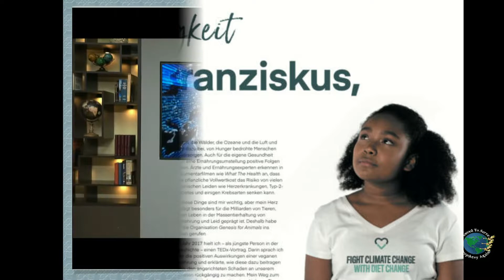Offener Brief an Papst Franziskus - Die "1 Million Dollar Sabbat" Challenge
Inspiriert von der Enzyklika des Papstes ruft die kalifornische Tier- und Umweltaktivistin Genesis Butler (12) in einem persönlichen Brief an Papst Franziskus  den Pontifex dazu auf, sich während der 40-tägigen Fastenzeit vegan zu ernähren.

Inspiriert von diesem Aufruf macht "Saved to Serve" ebenfalls einen Aufruf zu der "Million Dollar Sabbat Challenge".

Denn in Laudato si sagt Papst Franziskus, dass zur Bewältigung des Klimawandels der Sonntag als Sabbat weltweit betrachtet werden muss.